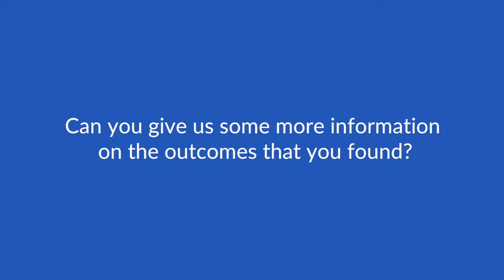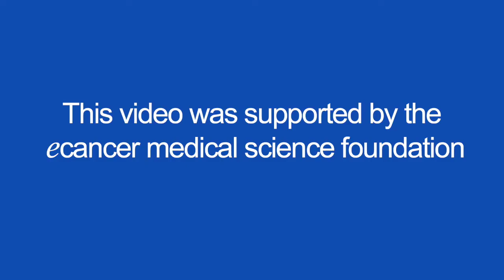FALCON: Impact of 18F-fluciclovine PET/CT on management of biochemically recurrent prostate cancer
Dr Teoh speaks with ecancer at the 2018 ASCO Genitourinary Cancers Symposium about the FALCON trial looking at the impact of using fluciclovine, as a PET imaging radiotracer, on the clinical and treatment decision required for managing patients with biochemically recurrent prostate cancer who are being considered for salvage treatment with the intention of providing disease cure.